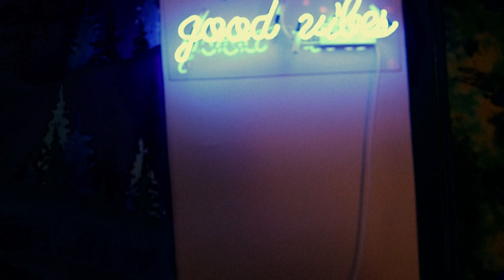Wine in Paper Cups - Quarantine Song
Making this video was a definite "I LOVE MY LIFE" moment.

I recently moved from Portland to Dallas, and a long leg of my journey was down the 5 to Los Angeles. Just as I hit L.A., I start to get a hankering to stop and eat, and I figure "Hell, I know a musician who lives here." So out of the blue I hit up my buddy Hunter over at Wine in Paper Cups and asked if he had anything he'd like me to shoot. So in the middle of my roadtrip, I got to stop and make a music video.

The quarantine weighs on us all, and as rates continue to get worse in America but we just pretend that they're not the weight gets heavier. But with vaccine rollouts and a change of administration, you almost get this feeling... Well... Is this hope? Hope for the future? Maybe it is-- or maybe it's just Hunter's infectious and joyful melody lifting my spirits. Let it lift yours too! "Go grab a friend, pick 'em up."